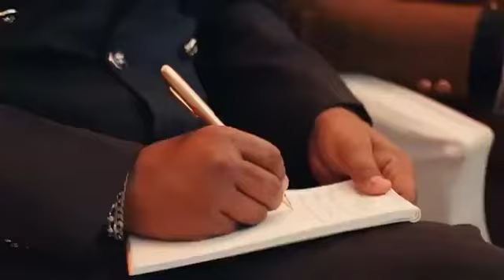FINSAI GROUP METASOILVERSE LPN PROJECT LPNT DUBAI PROGRAM VIDEOS 2024 14 SEPTEMBER 2024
aap sabhi ko namaskar mera naam Trilok hai Mere YouTube channel ko subscribe kijiye FINSAI GROUP METASOILVERSE LPN PROJECT LPNT DUBAI PROGRAM mfev meta msv lpntoken inspiration physicswallah motivation btc pw interview project ke related jo bhi update chahie mujhe message Karen team Sumerpur Rajasthan